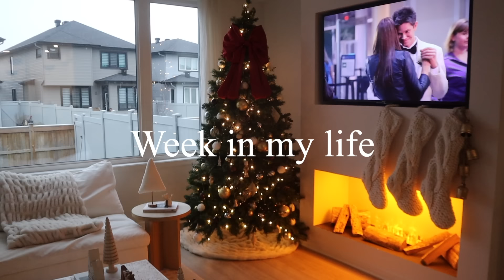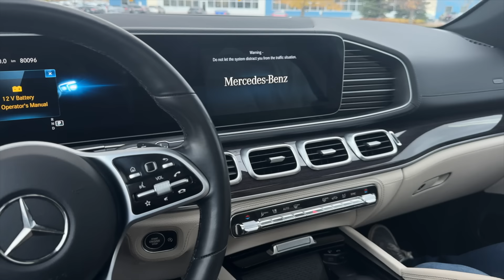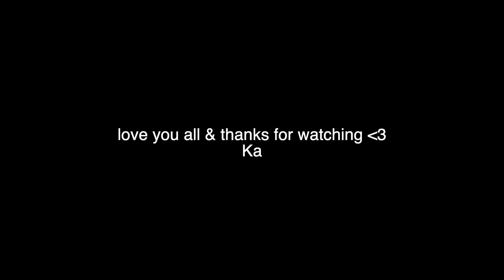Cozy Christmas Vlog | decorate with me for the holidays, Christmas decor haul & home reset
a cozy christmas vlog :) in this week's video, its all about getting into the holiday spirit!! Decorate with me for the holidays, christmas decor haul & a home reset!

Free Music for Videos 👉 Music by ninjoi. - O, Christmas Beats (O, Tannebaum)